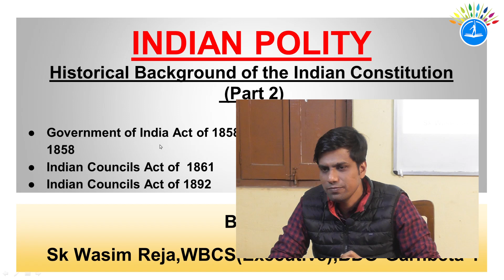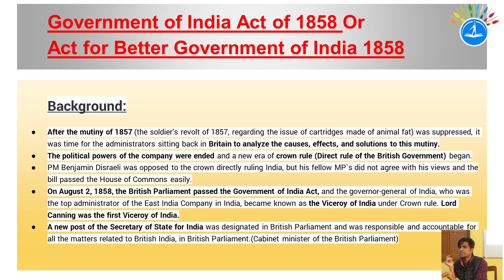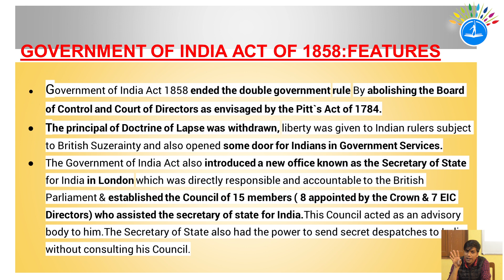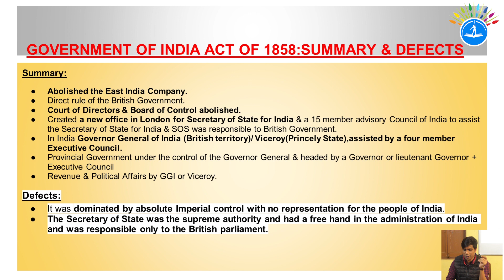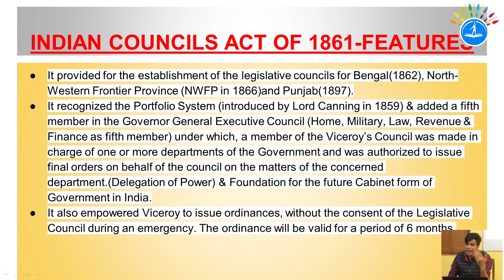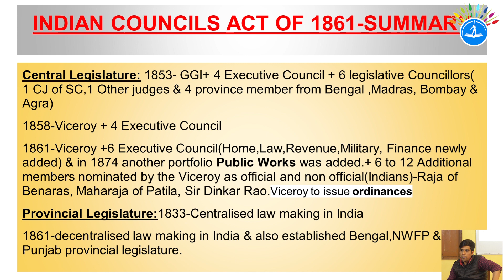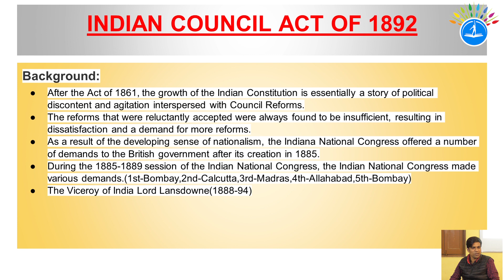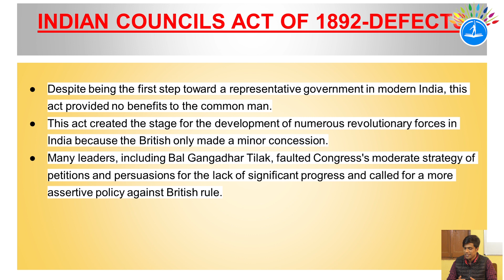WBCS || INDIAN POLITY ll Background Of Indian Constitution (Part 2) ll By, Sk Wasim Reja, WBCS(Exe.)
Sk Wasim Reja, WBCS (Exe.), BDO GARHBETA 1
free Coaching for wbcs
MODERN INDIAN HISTORY
INDIAN HISTORY
GARBETA - 1 Block
Organized by Garhbeta 1 Block Administration
at Garhbeta Library